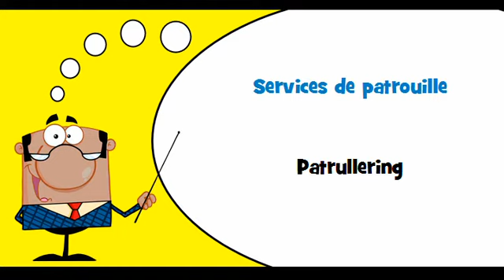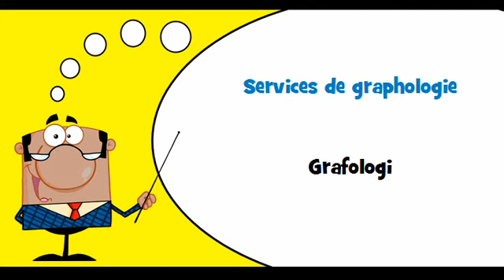VOCABULAIRE FRANÇAIS SUEDOIS # Thème = Services de sécurité